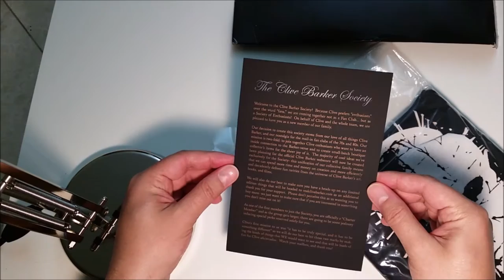Clive Barker Society - 1st drop Unboxing!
This is a video of the unboxing of the first quarterly drop from The Clive Barker's Society, Collector's account:

"In addition to receiving the standard-level rewards, collector-level members of the Clive Barker Society will receive a minimum of four collector’s packages over a 12 month period. These mailings are designed to be a throwback to the days of vintage fan clubs – each item you receive in your packages will be a small-run item available only through the Clive Barker Society and will not be made available anywhere else. Our team works closely with artists and small manufacturers to ensure that you have the most rewarding member experience possible. These boutique items are fully authorized and fully licensed by Clive Barker and are sure to make you the coolest creature on your block!"